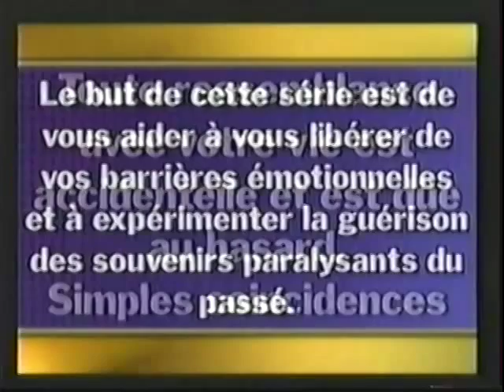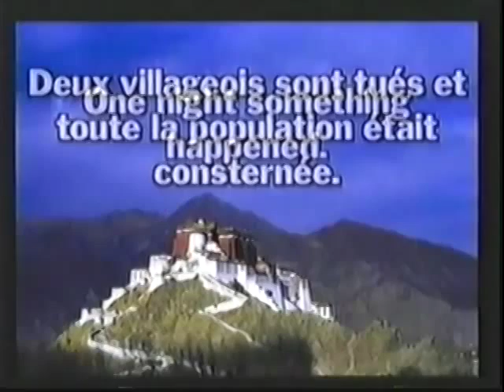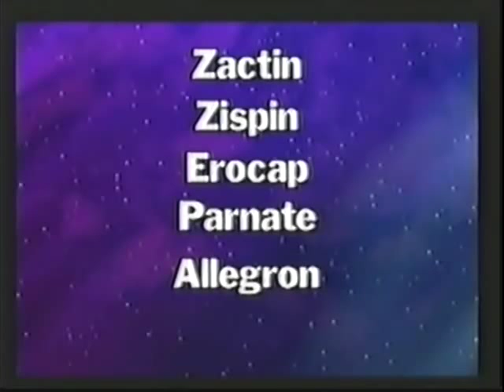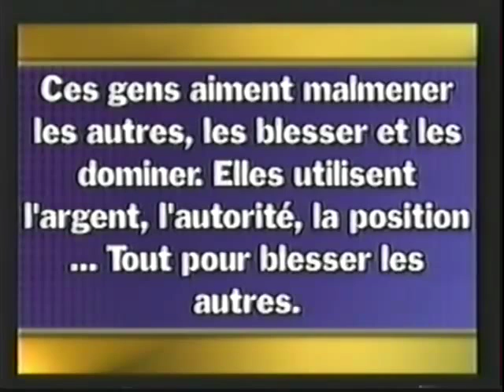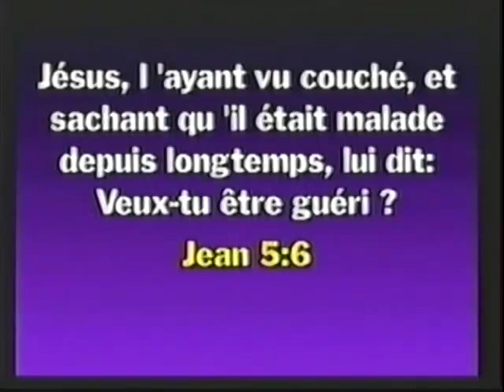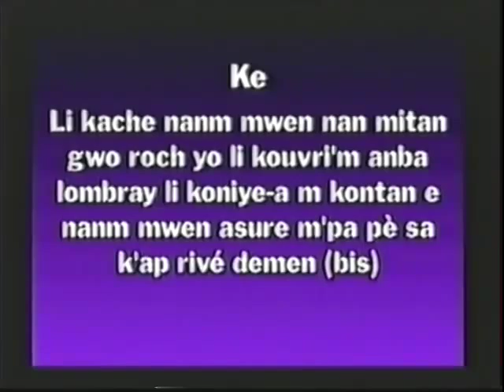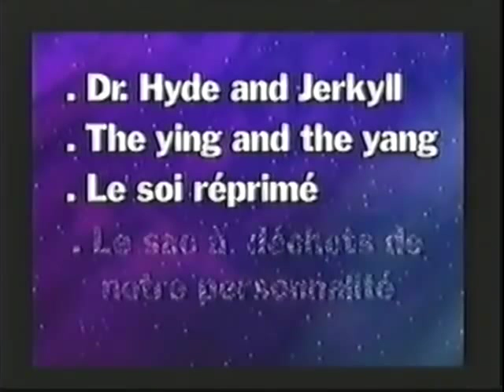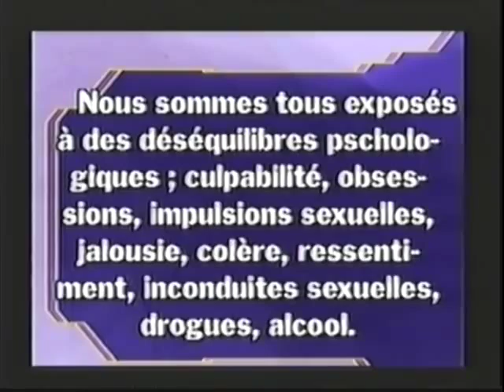Dr Jean Renaud Joseph EMOTIONS BLESSEES & ME AND MY SHADOW 1&2 1